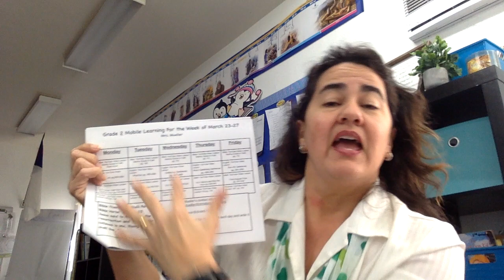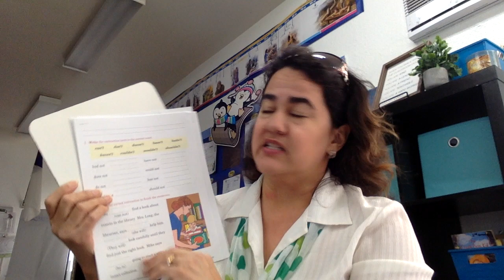2nd Grade Introduction to Mobile Learning!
Mrs. Mueller is introducing our Mobile Learning